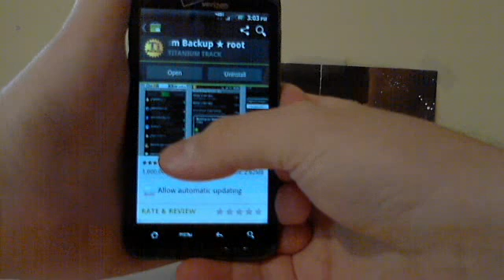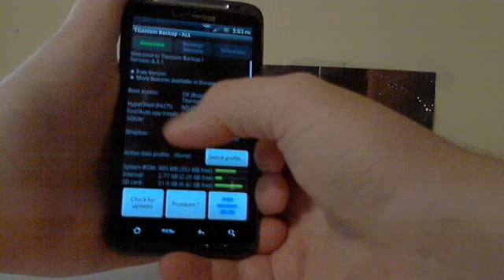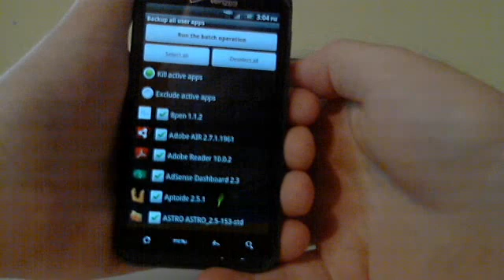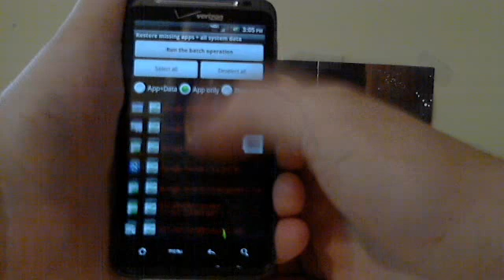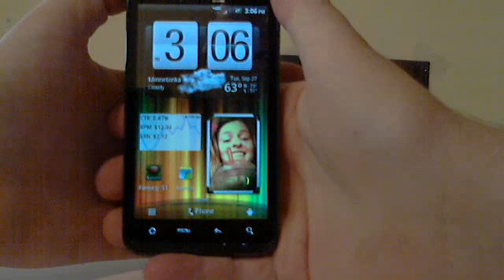HOW TO: Use Titanium Backup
This is just a quick walk through on how to use Titanium Backup.  It can be kind of confusing the first time you use it, so I thought I would just show how to.
Also checkout my Android blog for other How-to and review videos.
Howie